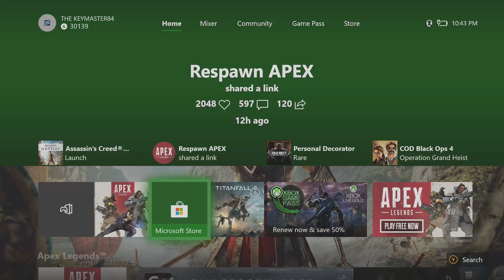DAILY DOSE #66 PS5 NEWS, BORDLANDS 3 AND MORE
Gearbox wasn't done with their announcements yet and PS5 is patenting some very interesting concepts that could drastically change how digital purchases work. All that and more in today's news.

Big&Key - @bigandkey